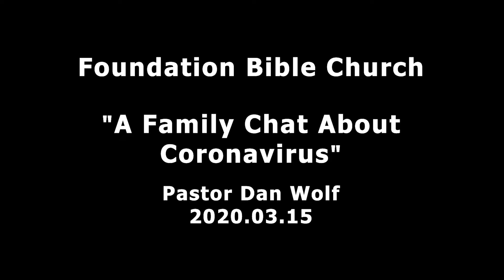[FBC] A Family Chat About Coronavirus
Pastor Dan addresses our church family to discuss the Coronavirus and how we as Christians should react .

Why FBC is holding services online for the next little bit:
We decided to hold our last service in person last week. Obvious reasons were to protect the elderly and help contain the spread. One woman in S Korea went to a new church for two weeks as a visitor and she ended up infecting several hundred people.
We chose to do this for other reasons though, as well, that had to do with our faith in Christ:
1 - Jesus commanded us to love our neighbor. Spreading a deadly disease is not loving anybody.
2 - You shall not test the Lord your God. If Jesus wants to rescue us from a fiery furnace that is His right to do so, but we are foolish and proud to jump into the fire and demand He save us from ourselves.
3 - Be a city on the Hill. We want to make Christ attractive. If we cause the name of Christ 'to be cursed among the Gentiles' because of our wilfulness, that would be a shame.
4 - the church is the Body of Christ and not a building. The church hasn't closed, we are just moving our meeting place online. And who knows? Maybe some new folks will join us there!